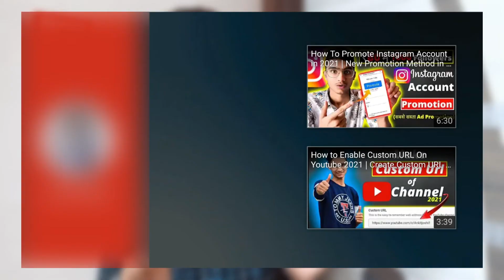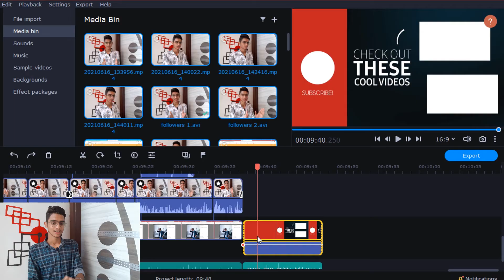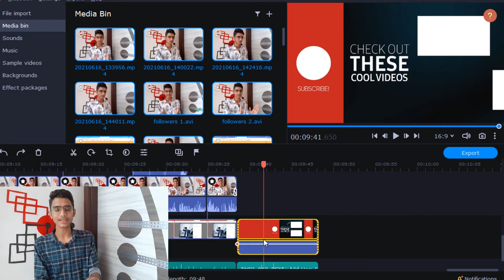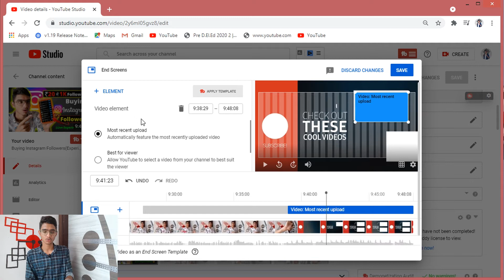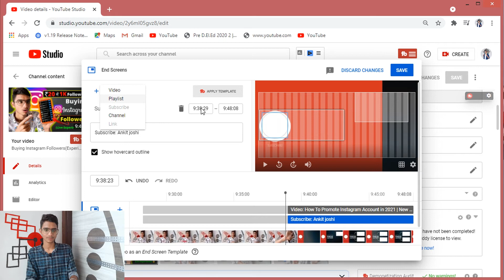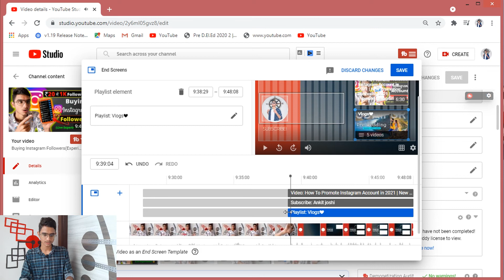How To Add End screen On Youtube Video 2022 | How To Put End Screen On Youtube Video[Mobile & Pc]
▪︎Learn How to Add End Screen On Youtube Videos 2021 or How to Put end screen on outube videos. So Watch This Video Till End. 🤗
♥️Social Media Handels -
▪︎Thank you soo much for watching.🙏❤️
Chapters :
0:00 -Intro
0:23 -Benifits of End Screen
01:18 -End Screen Before Upload
02:00 -End Screen After Upload
05:16 -Outro
05:32 -End Screen